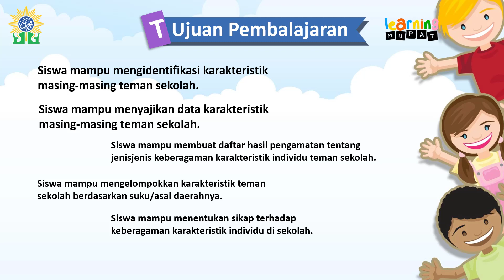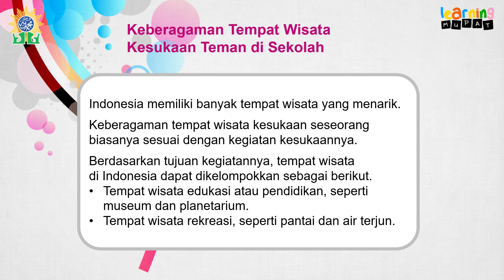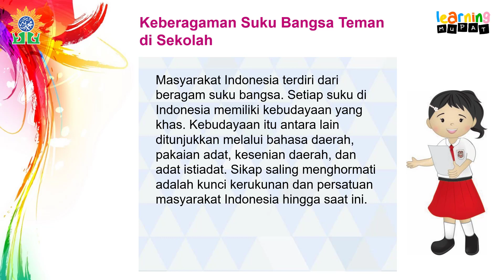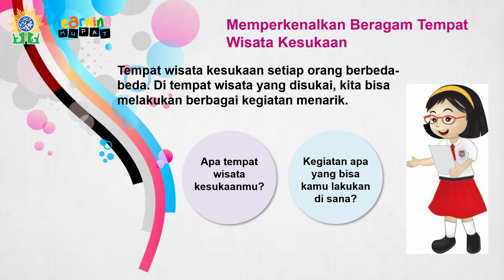Keragaman di Tempat Wisata Kelas 2 Tema 7 Sub 4